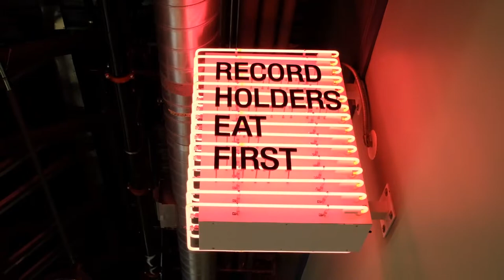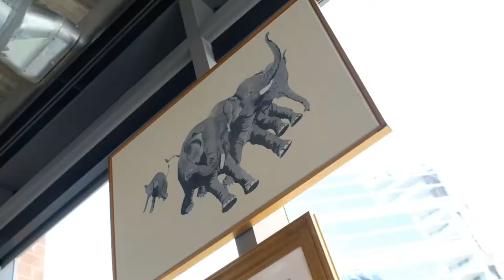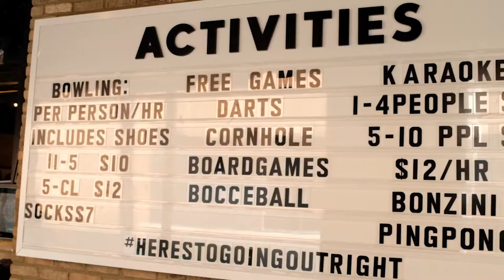Punch Bowl Social: Giant Foosball and Escaping Elephants | Arlington, Virginia Food, Drinks, and Fun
Step into Punch Bowl Social -- located in the Ballston neighborhood of Arlington, Virginia -- and discover a whole new world of delicious food, unique drinks to share with your friends, and hundreds of games that you can play while you eat and drink! From a giant foosball table, to beloved board games, and even a bowling alley, Punch Bowl Social has something for everyone to enjoy!

So head on over to Punch Bowl Social and check out the wide selection of food, drinks, and entertainment!

What is your favorite dish and game at Punch Bowl Social?

Do you wish you lived in Ballston, so you could go to Punch Bowl Social every week? Well, we can help! If you’re interested in living in Ballston, or any other unique neighborhood in D.C, Maryland, or Virginia, then contact The Keri Shull Team today! We have a team of dedicated and knowledgeable agents who can find the perfect home to fit your needs --- and make sure you get it for a great price!

 GEAR LIST